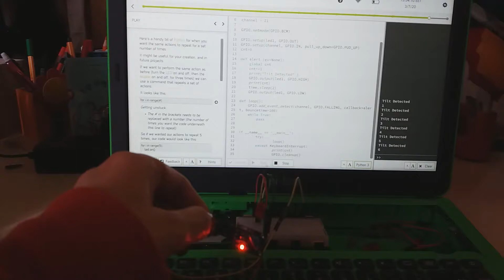Pi-top + Tilt Sensor